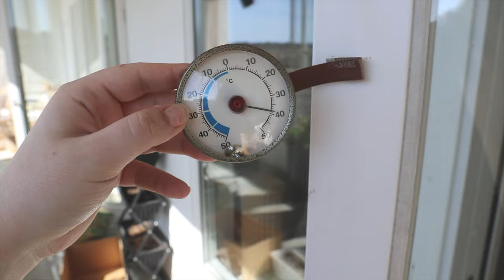HÅR RUTIN (FÖR NÅGON SOM ÄR LAT)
*Hårborste (Den jag använder finns inte längre, men denna är liknande)
*Hårfön (Exakt den jag har finns inte längre, denna är liknande + har tratten jag pratade om)
*Gel builder